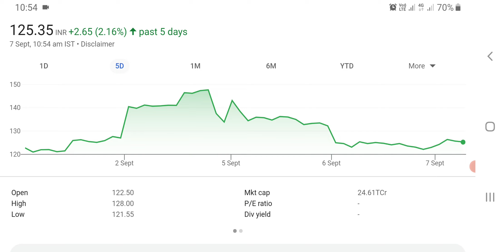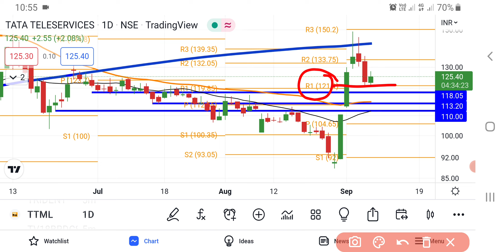TTML Share Latest News Today | TATA Teleservices Maharashtra Ltd Share News